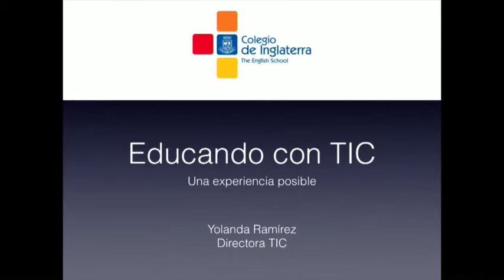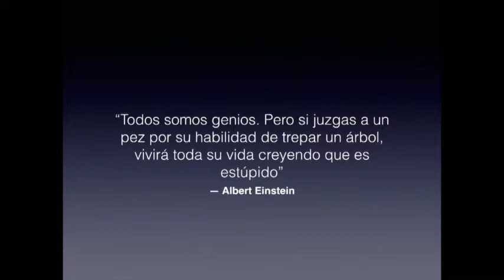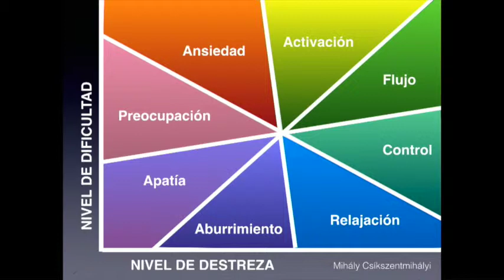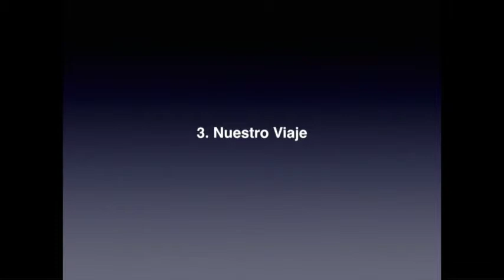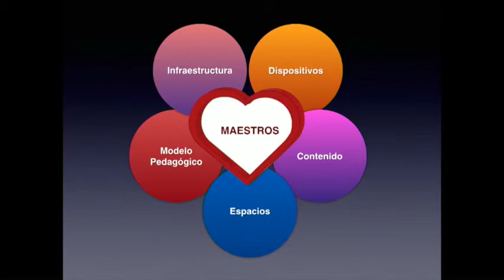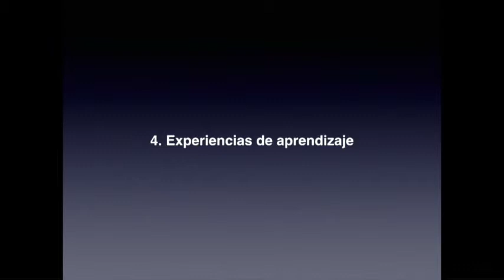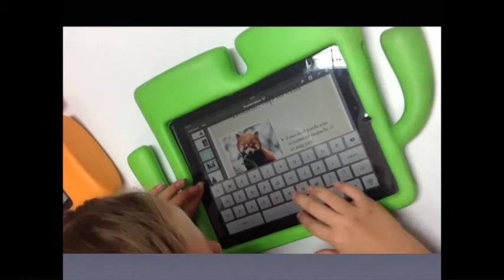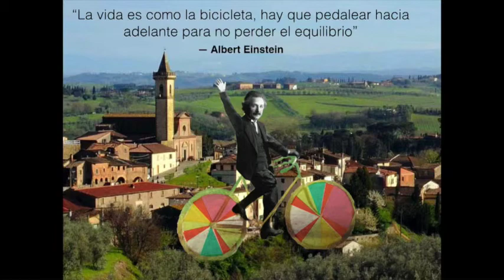Viceministerio TI Educa Digital